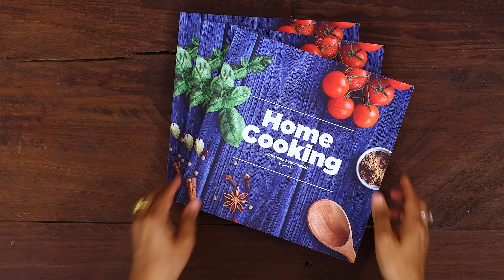ஹைதராபாதி தால்சா | Hyderabadi Dalcha Recipe In Tamil | Side Dish For Chapathi | Veg Dalcha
ஹைதராபாதி தால்சா | Hyderabadi Dalcha Recipe In Tamil | Side Dish For Chapathi | Veg Dalcha | @HomeCookingTamil

ஹைதராபாதி தால்சா
தேவையான பொருட்கள்

பருப்பை வேகவைக்க

துவரம் பருப்பு - 1/4 கப் (Buy
கடலை பருப்பு - 1/4 கப் (Buy
பாசி பருப்பு - 1/4 கப் (Buy
பச்சை மிளகாய் - 2 கீறியது
மஞ்சள் தூள் - 1/4 தேக்கரண்டி (Buy
உப்பு - 1 தேக்கரண்டி (Buy
புதினா இலை நறுக்கியது

ஹைதராபாதி தால்சா செய்ய

சுரைக்காய் - 1 நறுக்கியது
எண்ணெய் - 3 மேசைக்கரண்டி (Buy
பட்டை (Buy
கிராம்பு (Buy
ஏலக்காய் (Buy
சிவப்பு மிளகாய் - 3 (Buy
மிளகு (Buy

செய்முறை
 1. ஒரு பாத்திரத்தில் துவரம் பருப்பு, கடலை பருப்பு, பாசி பருப்பு சேர்த்து நன்கு கழுவி போதுமான அளவு தண்ணீர் ஊற்றி 1 மணி நேரம் ஊற வைக்கவும்.
2. ஒரு பிரஷர் குக்கரில் ஊறவைத்த பருப்பை சேர்த்து, நறுக்கிய வெங்காயம், தக்காளி, பச்சை மிளகாய் சேர்க்கவும்.
3. இதனுடன் மஞ்சள் தூள், உப்பு சேர்த்து ஒரு முறை கலக்கவும்.
4. இதனுடன் தண்ணீர், கைப்பிடியளவு நறுக்கிய கொத்தமல்லி இலை, புதினா இலை சேர்க்கவும்.
5. பிரஷர் குக்கரை  மூடி  3 விசில் வரும் வரை சமைக்கவும். அதை கிண்ணத்திற்கு மாற்றி தனியே வைக்கவும்.
6. ஒரு அகலமான கடாயில், எண்ணெய், பட்டை, கிராம்பு, ஏலக்காய்  சிவப்பு மிளகாய், மிளகு  சேர்க்கவும். நன்றாக வறுக்கவும். பிறகு பெரிய வெங்காயத்தை பொடியாக நறுக்கி சேர்க்கவும்.
7. பொன்னிறம் வரும் வரை வதக்கவும், இஞ்சி பூண்டு விழுது சேர்க்கவும். நன்றாக வதக்கவும்.
8. பிறகு நறுக்கிய  தக்காளி, உப்பு, காஷ்மீரி மிளகாய் தூள், சீரக தூள்,
தனியா தூள், கரம் மசாலா தூள் சேர்க்கவும்.  அனைத்தையும் நன்றாக கலக்கவும்.
9. பின்னர் சுரைக்காய்   துண்டுகளை சேர்க்கவும். அனைத்தையும் நன்கு கலக்கவும். தண்ணீர், கலந்து கடாயை மூடி 10 நிமிடங்கள் சமைக்கவும்.
10. இந்த மசாலா கலவையில் சமைத்த பருப்பைச் சேர்த்து, அனைத்தையும் நன்கு கலக்கவும்.
11. கடாயை மூடி ஐந்து நிமிடங்கள் சமைக்கவும்.
12. புளி சாறு சேர்த்து அனைத்தையும் நன்கு கலக்கவும். இரண்டு நிமிடங்கள் கொதிக்க விடவும்.
13. சிறிது நசுக்கிய கசூரி மேத்தி மற்றும் கொத்தமல்லி இலை சேர்க்கவும்.
14. ஹைதராபாதி தால்சா சூடாக பரிமாற தயாராக உள்ளது.